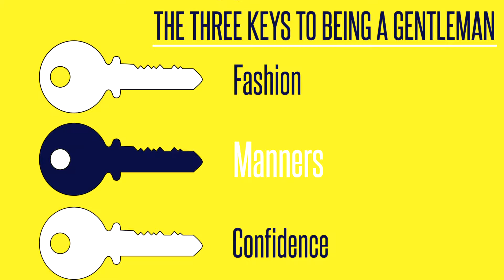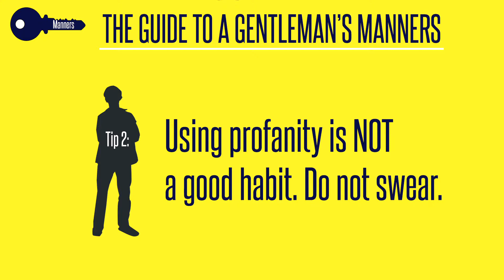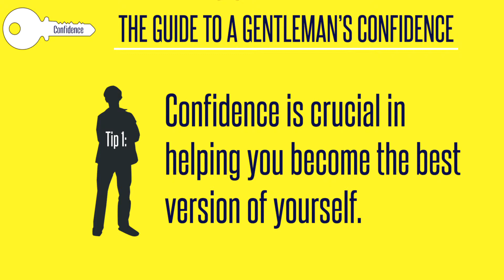ACE Talks Ken Allen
The Importance of Proper Public Appearance
General Manager in Sodexo Campus Services at Buena Vista University, Kenneth Allen discusses the three keys for any gentleman to succeed.

ACE Talks is a TV series from BVTV based on the Acedemic Cultural Events series at Buena Vista University.